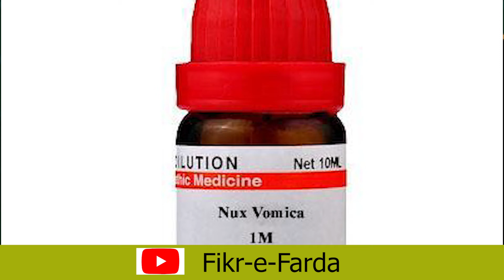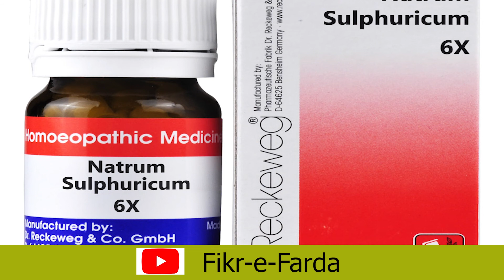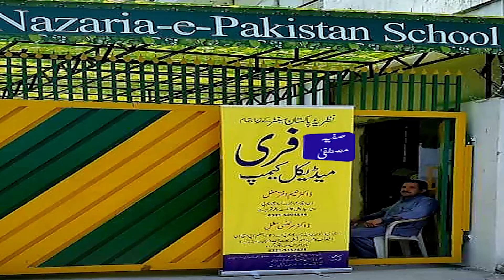Fatty Liver Silent Killer || Cirrocis || Fikr-e-Farda